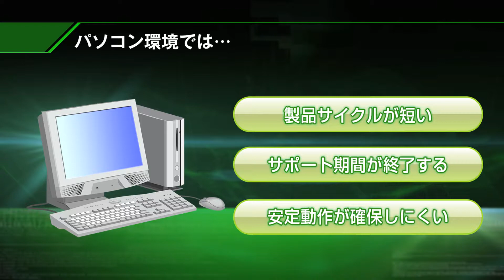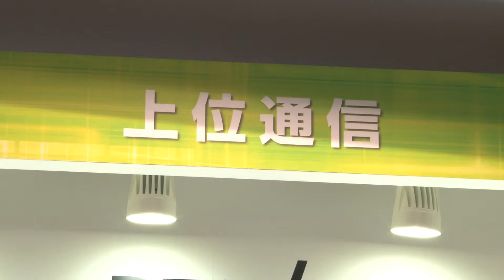C言語コントローラの紹介 - ESEC2014 (1/8)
組込みシステム 開発技術展 (ESEC2014)
三菱電機ブース